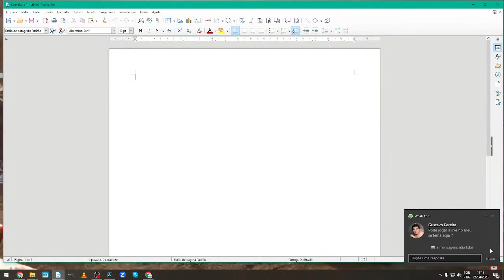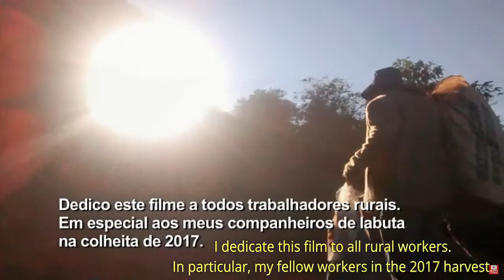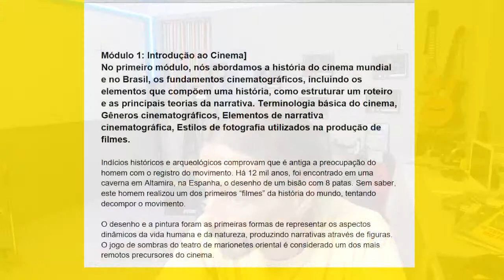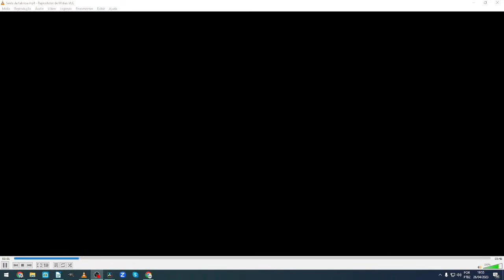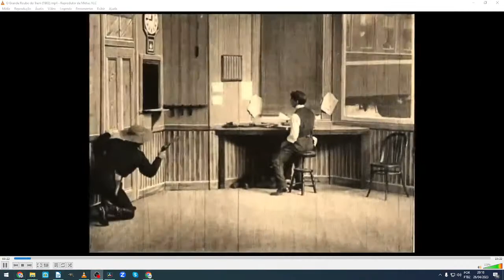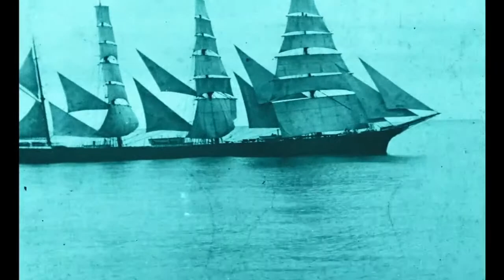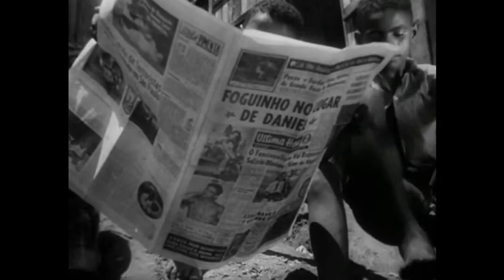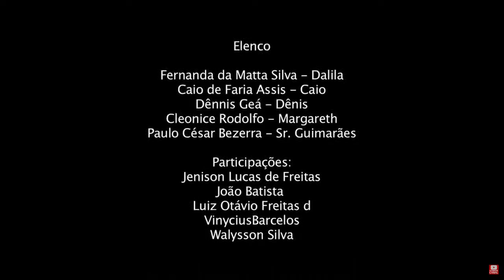[IMERSÃO AUDIOVISUAL] Live#001 Historia do Cinema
Se você sempre sonhou em trabalhar na indústria cinematográfica, ou somente criar seus próprios filmes junto com seus amigos, mas não sabe por onde começar, eu tenho a solução ideal para você. Com nosso treinamento, você aprenderá tudo o que precisa para criar filmes de qualidade profissional, desde a pré-produção, produção e filmagem, edição e finalização, até a distribuição e marketing.

Nossa metodologia abrange todos os aspectos da produção de filmes, incluindo a criação e desenvolvimento de uma ideia de filme e escrita do roteiro, toda a produção e planejamento do set de filmagem, direção, direção de elenco, fotografia técnicas de iluminação, desenho de som, som direto, trilha sonora e mixagem, edição, finalização do filme, e muito mais. Nós fornecemos conhecimentos teóricos e práticos, por meio de exercícios e estudos de caso, para que você possa aplicar suas habilidades na produção de um filme de baixo orçamento, mas de alta qualidade.

Não importa se você é um completo iniciante ou já possui experiência em produção de filmes, o nosso treinamento irá ajudá-lo a alcançar seus objetivos de carreira. Nossos instrutores são profissionais altamente experientes na indústria cinematográfica, e estão prontos para compartilhar suas experiências e dicas valiosas com você.

Acesso a seis módulos completos em livros digitais e uma aula em vídeo ao vivo por semana, com aulas detalhadas e exercícios práticos para você aplicar seus conhecimentos.

Não deixe seus sonhos de carreira cinematográfica passarem.